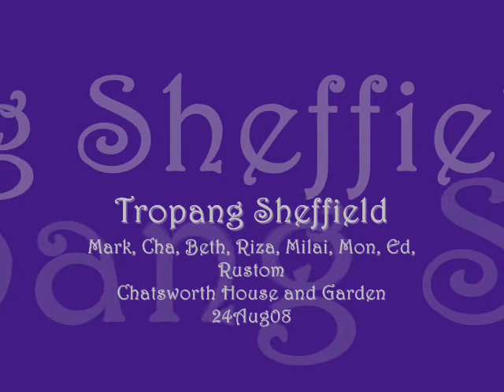Chatsworth adventure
Mark, Cha, Beth, Riza, Milai, Mon, Ed (& Meena), Rustom
24 August 2008